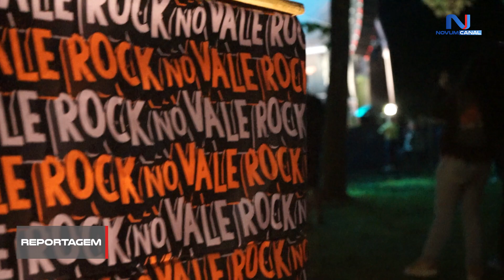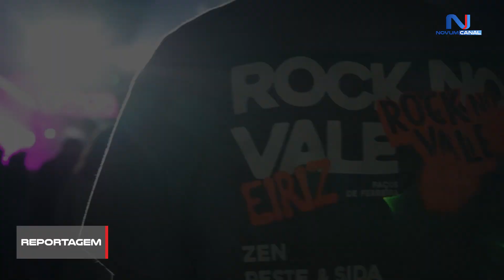ROCK REGRESSOU À ALDEIA DA MÚSICA EM EIRIZ, COM "ROCK NO VALE"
A aldeia da música voltou a acolher, pelo terceiro ano consecutivo, o festival Rock no Vale. Com público de vários pontos do país a reunirem-se na freguesia de Eiriz, em Paços de Ferreira, foi muita a boa vibe que se fez sentir no recinto.